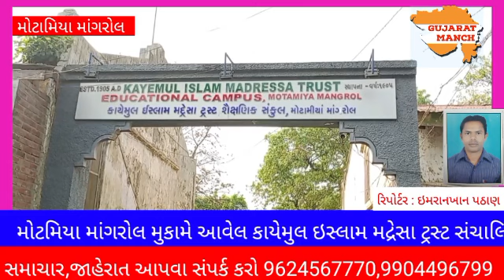દિવ્ય જ્યોતિ ટ્રસ્ટ સંચાલિત તેજસ આંખની હોસ્પિટલ, માંડવીના સૌજન્યથી મોટા મિયા માંગરોળ સ્થિત કાયેમુલ..